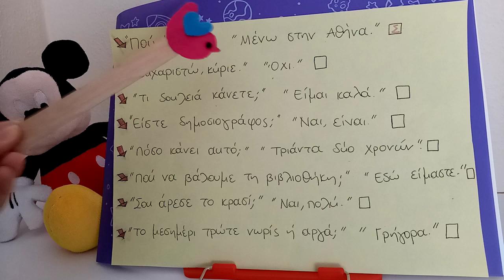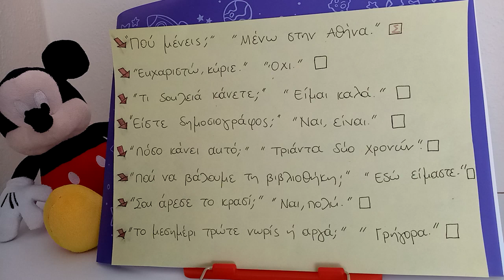"Doğru Mu, Yanlış Mı?" / Yunanca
Yunanca soru cümlelerine verilen cevapların bazıları doğru, bazıları yanlış. Peki, sen, bu cevapların doğru mu, yanlış mı olduğunu bulabilir misin?
Keyifli izlemeler ❤️

👉Yunanca cümle yapılarını daha iyi anlamak için her videoyu sonuna kadar izlemeyi unutma
Yeni videolardan haberdar olmak için, bildirimi açmayı unutma ❤

🔔Her gün Yunanca ''Mini Test'' için aşağıdaki Instagram adresimi takip edebilirsin.